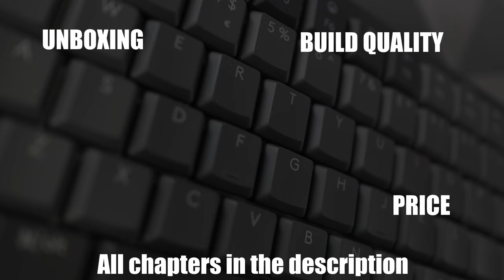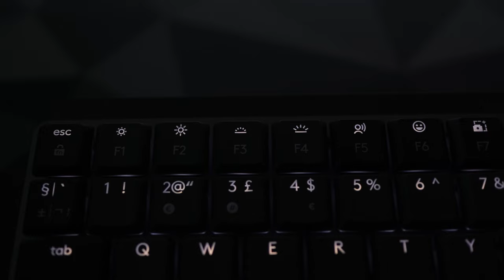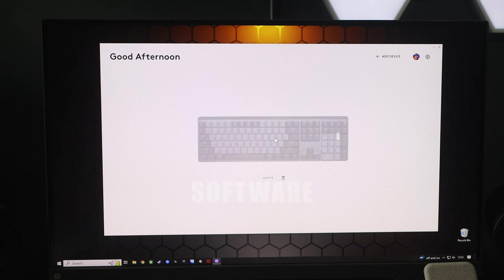Logitech MX Mechanical Keyboard. Is it worth $170?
After using the MX Mechanical for a few weeks I have enjoyed my time with it but as an upgrade to the original MX Keys, Im not so sure.

In regards to connecting via the dongle, its just a case of plugging it in and connecting by opening the software and checking its paired.

Its great to be able to connect to a PC wirelessly or wired using a combination of bluetooth and the connection dongle, the battery is great and switches feel great.
But the price and the keycaps may be enough to put people off.

You can ge the MX Keys for under £100 now, with the MX Mechanical still at £170

MX Mechanical

MX Mechanical Mini

MX Keys Mac

MX Keys

MX Keys Mini

USEFUL LINKS

Everything I use in the Main Cave

Consoles
Xbox Series X
Xbox Series S
Switch OLED
Camera
iPhone 12
Canon 6D MkII
Canon M50

Lighting
LED Lights behind TV
Hue Bulbs
Divoom Pixel Frame
Novostella RGBIC Strip
Godox SL-60W
Under cabinet spot lights

Accessories
3D Wall Panels
PlayStation Large Mousemat
PS5 External SSD
PS5 Internal NVMe
Vissles Gaming Keyboard
STM Myth BackPack

For all the latest prices on the product shown, please visit the links at the top.

** All prices stated are correct on the date of recording and may change over time**

0:00 Intro
0:39 Sound Test
1:36 Unboxing
1:51 Price
2:20 Build Quality
3:00 Layout
4:22 Features
5:41 Comfort
6:27 Keys
7:23 Software
7:42 Is it worth it?
8:11 Summary